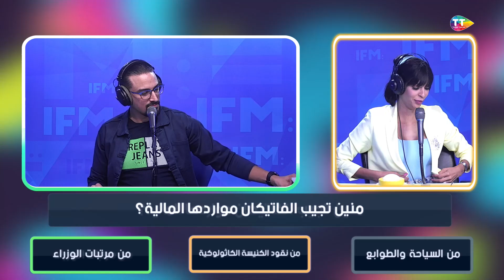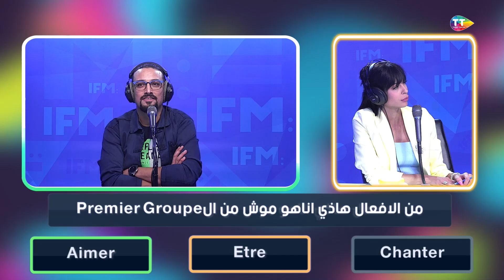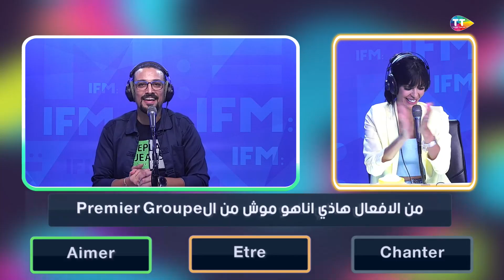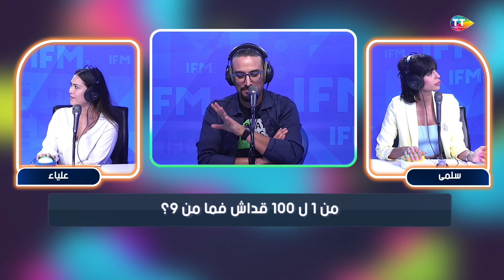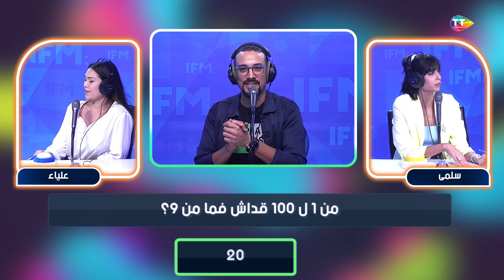العب يلا : الحلقة 16 من البرمجة الشتوية مع سلمى الهنتاتي و علياء الفهري